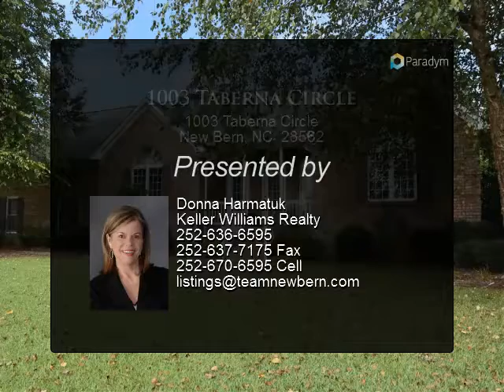1003 Taberna Circle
Gorgeous, private, brick Taberna neighborhood home close to all the clubhouse and dog park! Enjoy the open living room with hardwood floors, built in bookcases, and stone gas log fireplace. Whisk up meal time favorites in the spacious kitchen with granite counter tops, brass backsplash, tons of prep space and storage room, and a breakfast bar! Relax in the master suite with streams of natural light, large bath with dual vanities, and large soaking tub. Sip your morning coffee on the screened in porch or invite friends and family over for a barbecue on the back deck. Large and private yard for your loved ones to play in. In close proximity to MCAS-Cherry Point and located in an award winning school district!

Presented By:
Donna Harmatuk, Keller Williams Realty